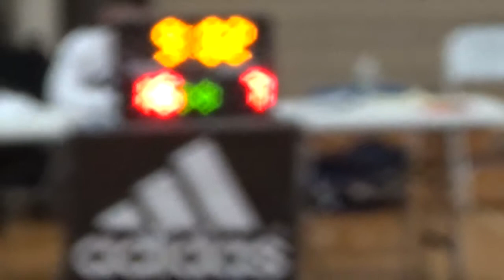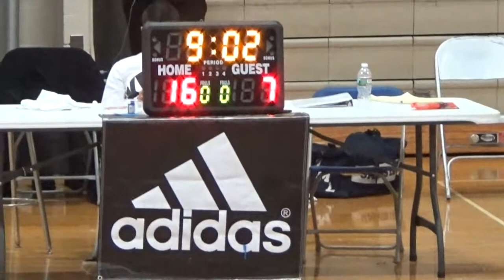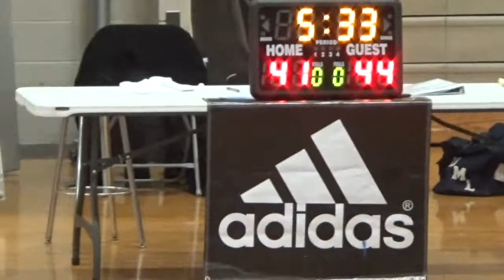C4 vs Mass Rivals